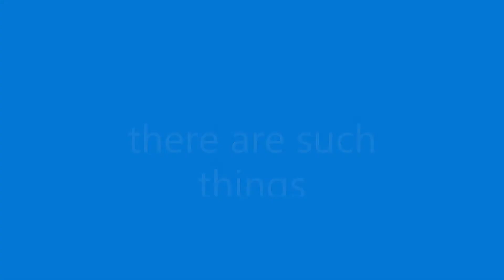there are such things Anne Shelton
taken from 78 rpm, a bit more crackle but all of the sound. see my other anne Shelton vids